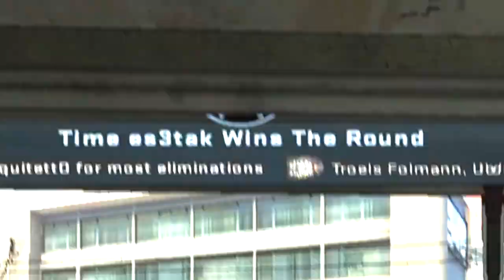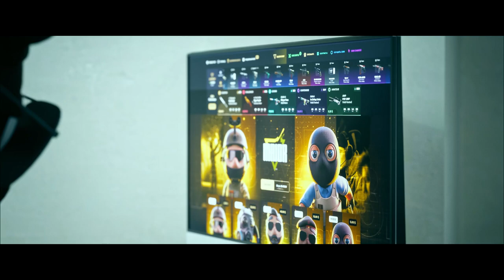Só Faltava Essa Partida...